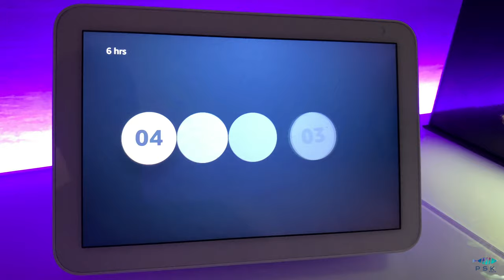TREATMENT WITH SERA TREMAZOL ON DISCUS TANK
📖 - Video Description:
In this video I show a treatment I did with SERA TREMAZOL, since a discus had some symptoms in the body and gills that improved after treatment with this medication.

Information for use:
"Tremazol • Water treatment against gill and skin flukes, tapeworms and Transversotrema in
freshwater and marine aquariums.
Directions for use:
Against gill flukes: Add 1 ml Tremazol for each 15 liters (4 US gal.) of aquarium water. Against skin
flukes, tapeworms and Transversotrema: Add 1 ml Tremazol for each 20 liters (5.3 US gal.) of aquarium water. Use the measurement cap to distribute Tremazol on the water surface, and stir into
the aquarium with a spoon or a stick. Carry out a water change of at least 80% after 6 hours. In case
of water turbidity occurring in the meantime, carry out the water change immediately.
Repeat treatment plus water change after 7 days in case of infestation with gill flukes.
Switch off UV lamps during treatment and aerate the aquarium well. Biological filters may remain
in operation.
We recommend to filter the water with sera super carbon after the treatment is finished.
Treatment outside the aquarium in a short bath: We recommend this method especially in case
of large water volumes.
First fill a small plastic tank with aquarium water, then dose Tremazol according to the directions for use. Keep the sick fish in this tank for 20 minutes and then return them into aquarium. Ensure good aeration during treatment (e.g., by means of an airstone)!
Composition per 100 ml: praziquantel, 7.47 g.
Keep under lock and key and out of reach of children and pets. Avoid contact with skin and
eyes. Store at room temperature and away from light. Not to be used in conjunction with animals
used for human consumption. Do not use in aquariums with echinoderms (Echinodermata)!" Product instructions

🎵 - Used Songs:
- The sound of rain by Sappheiros

📽 - Shot with:
- Apple iPhone XS Max 256Gb Silver